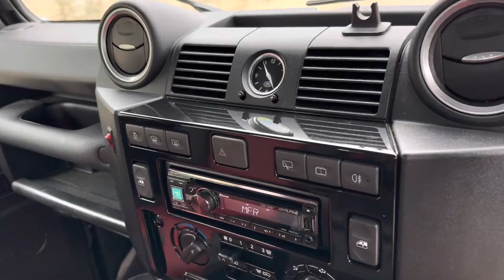2015 (65) Land Rover Defender 110 Adventure Station Wagon 2.2TD Only 1 of 600 Limited Edition